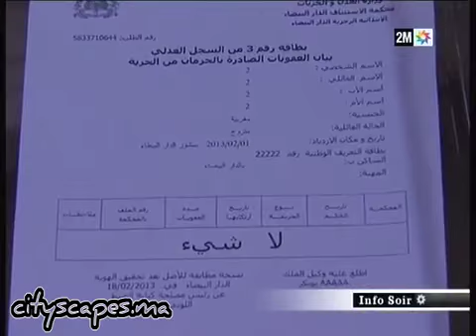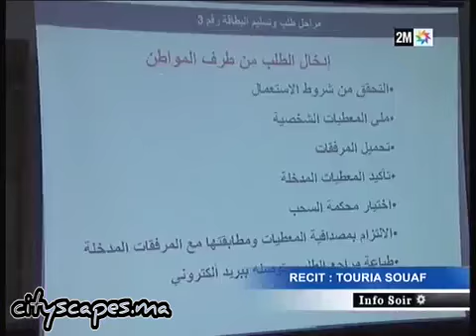Extrait de Casier Judiciaire en Ligne - Maroc